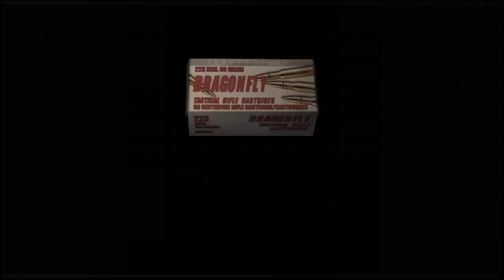resident evil 4 Meeting The Chainsaw Sisters